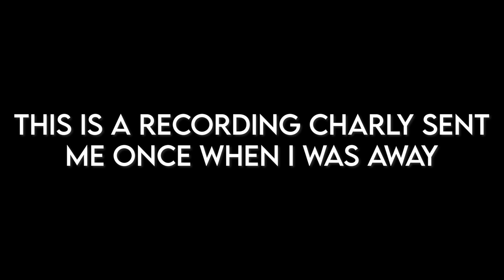A Message On My Wedding Day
This video was posted on the day I officially became the luckiest man in the world and married Charly, the love of my life! This is just a collection of some of our best bits.